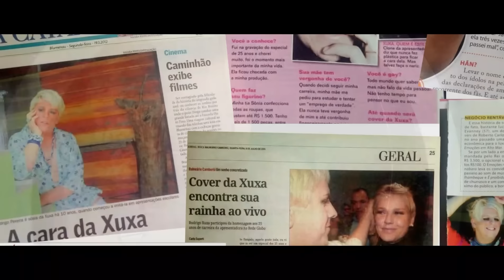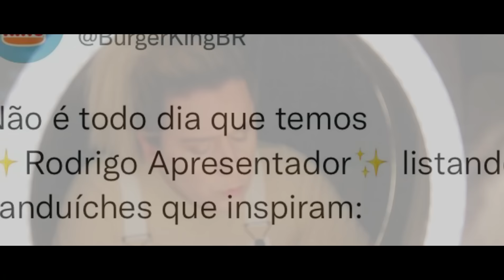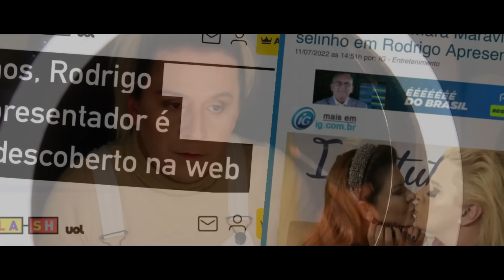REFLEXÕES 3.5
Hoje eu acordei com 35 anos, e vi toda a minha história passar diante dos meus olhos, e como naquela musica da Sandy, me sentindo velho de mais  pra ser jovem, e jovem de mais pra ser velho, tendo ainda alguns sonhos de adolescente mas as costas doem hahaha!! E por isso resolvi sentar diante do espelho de cara e alma lavada para refletir sobre alguns temas da vida junto com vocês  então vem comigo !!